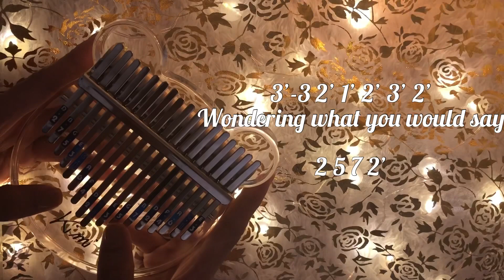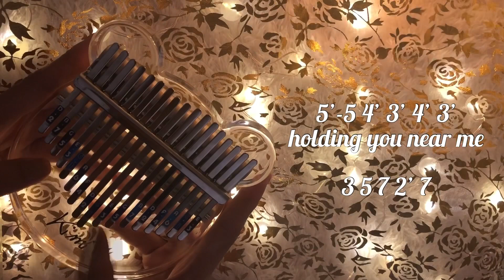HAVING YOU NEAR ME By Air Supply | KALIMBA COVER | With EASY TABS | INSTRUMENTAL